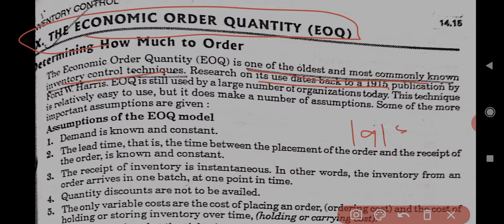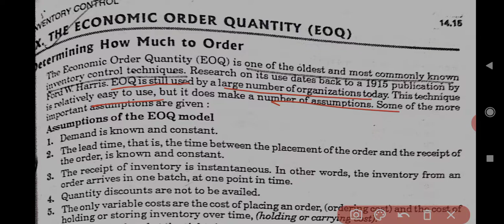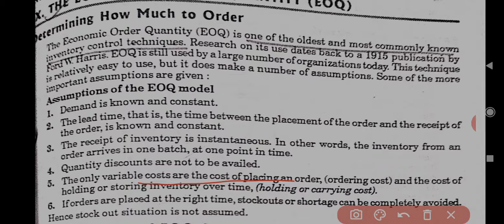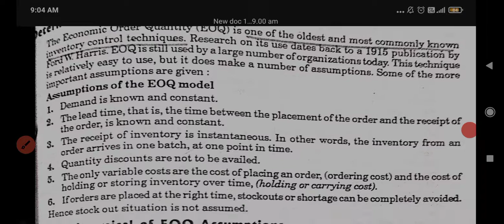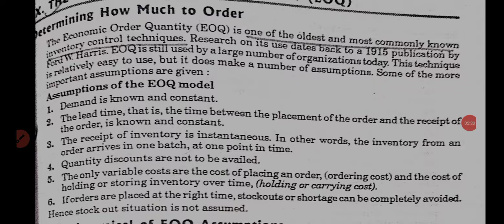EOQ by Meha Kapania